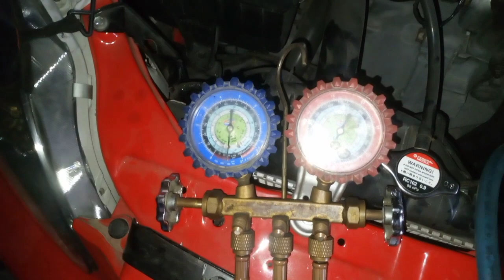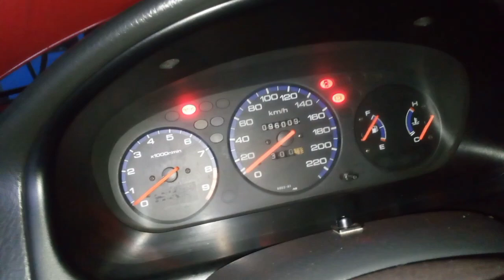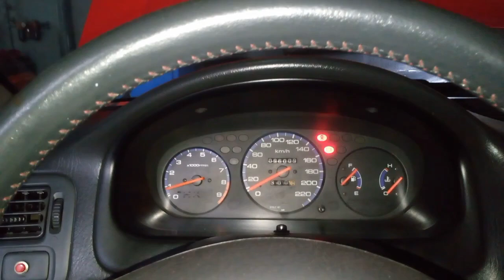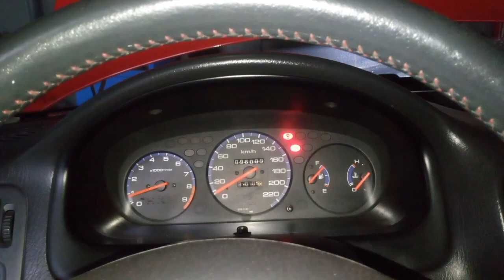troubleshoot leak aircon